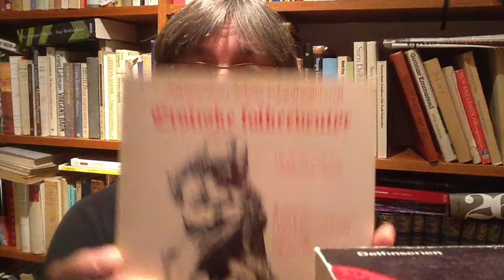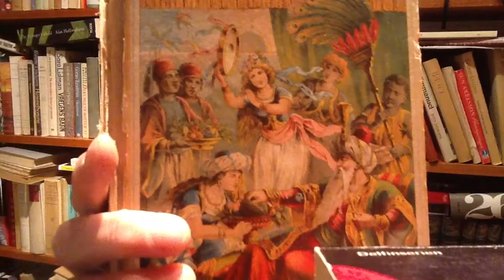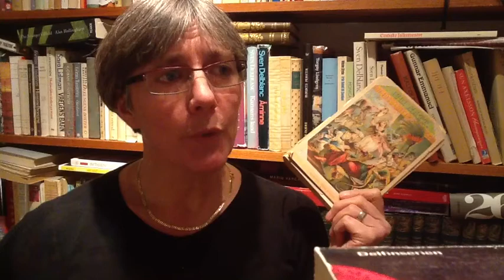Romantiken och nationalismen